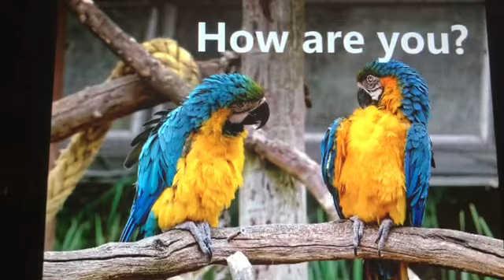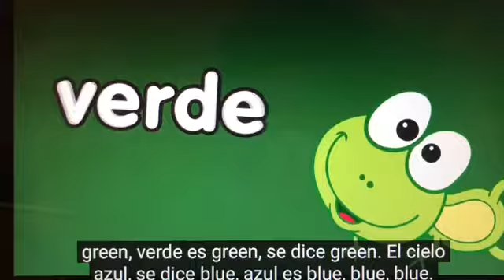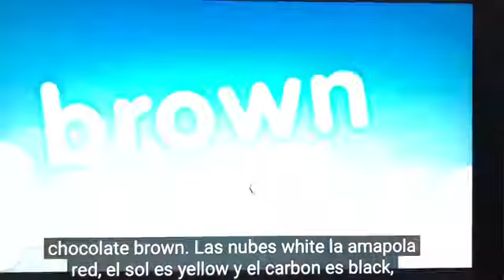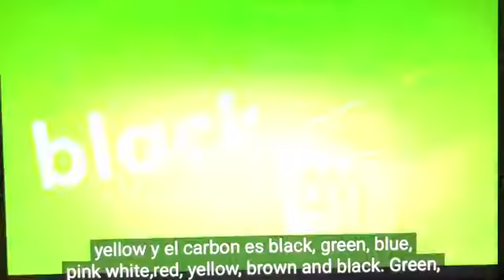1º PREESCOLAR-INGLÉS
CLASS: 11/09/20